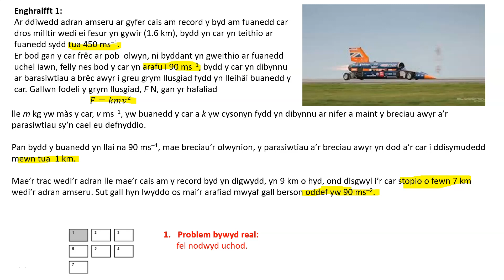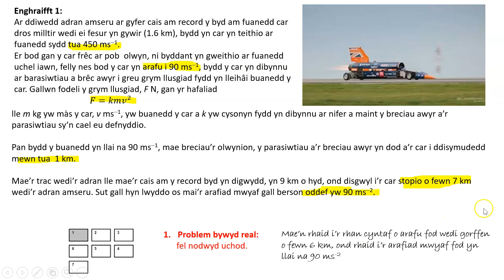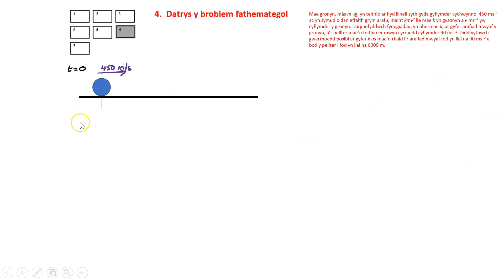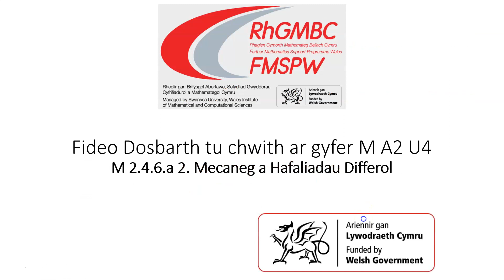M2 4 6a 2 Mecaneg a Hafaliadau Differol